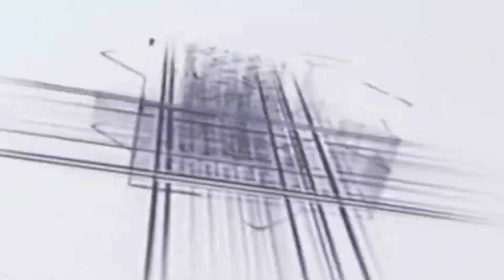Amber mushahidi gondvi ki naat New manqabat utraula Balrampur ka Jalsa